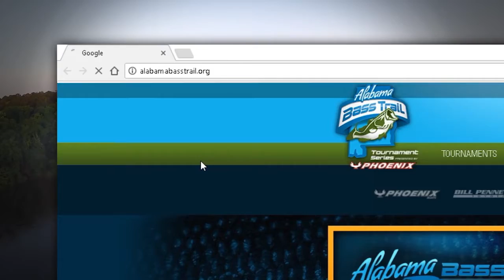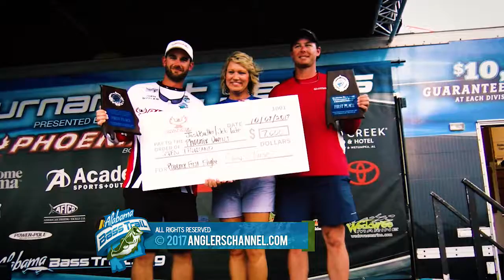Alabama Bass Trail TV - 12 - Year in Review